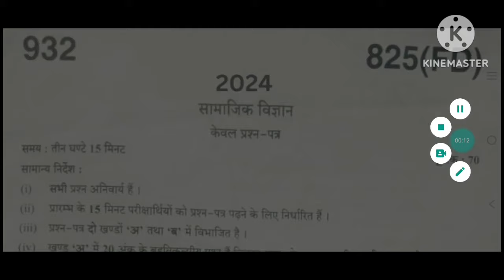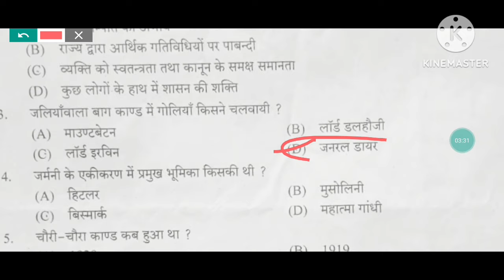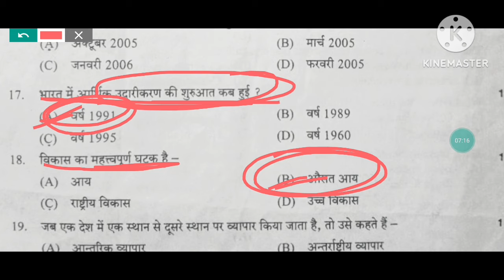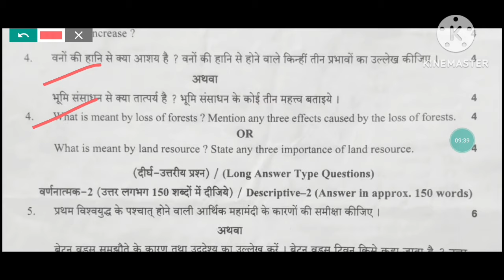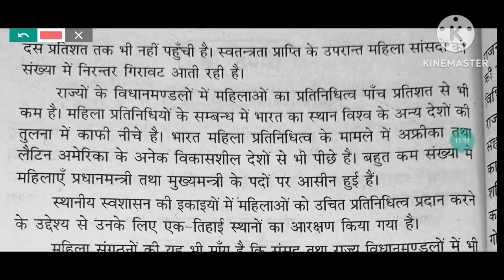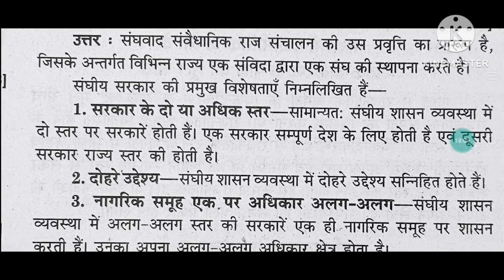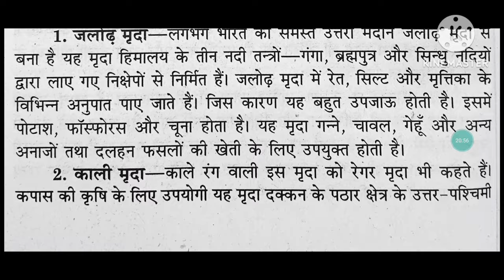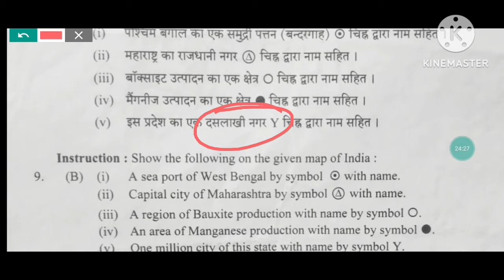class 10 sst board paper 2024@MadhviAcademy20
1.class 10 sst board paper 2024
2 class 10 sst question paper 2024
3.class 10 social science question paper 2024
4.class 10 social science board paper 2024
5.class 10th sst board paper 2024
6.10th class board exam paper 2024 sst
7.class10 sst board paper leak 2024